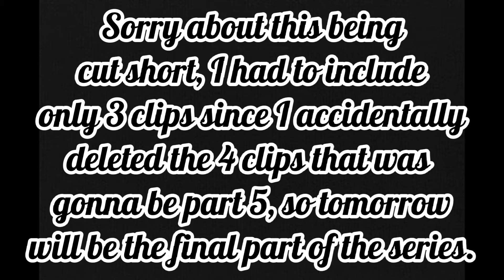Harrison Railfanning with MS47 Pt 4!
Sorry this video was cut short, I lost literally all of part 5 which will now be part 6. Basically, this series is shortened by one Video. Tomorrow, the final video will release. See you then!